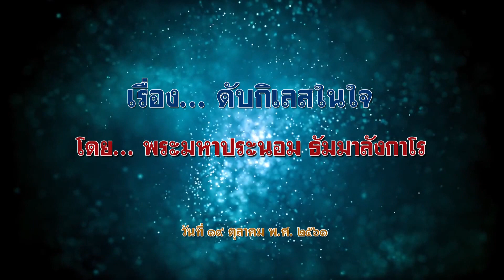พระมหาประนอม ธัมมาลังกาโร - ดับกิเลสในใจ (19/10/2561)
โครงการ...วิปัสสนาและพัฒนาครู